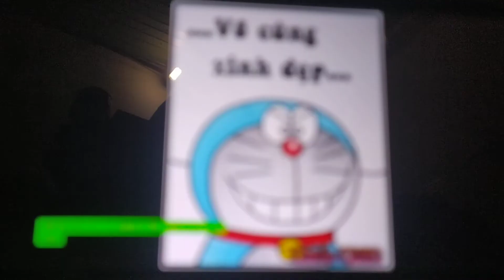Chuẩn Kincho!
Mày Ngu!